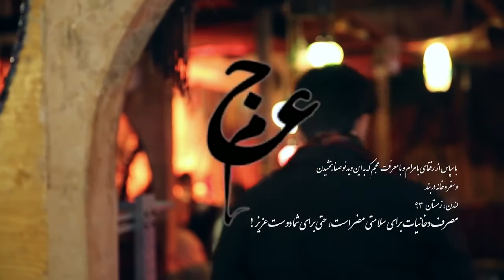Nargile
İrani song